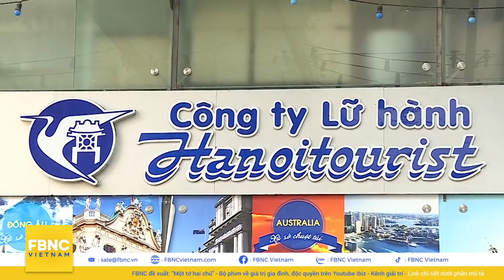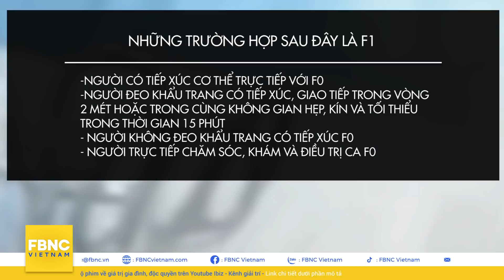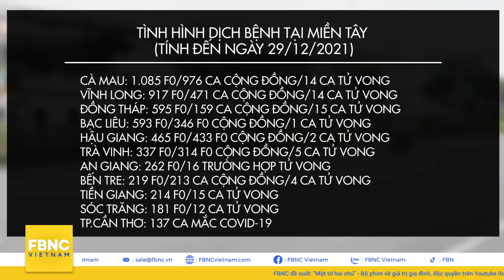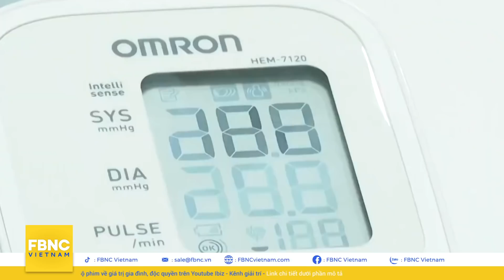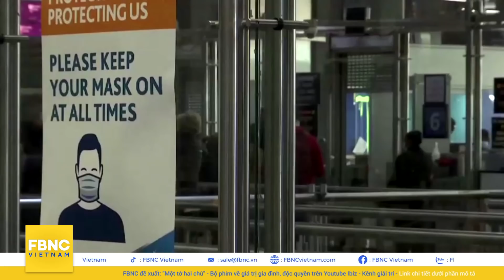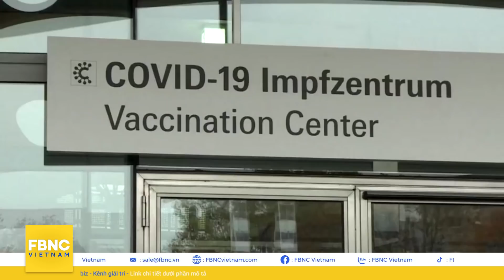Tin tức Covid-19 nóng chiều 30/12 | Dịch Corona mới nhất ngày hôm nay | FBNC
Tin tức Covid-19 nóng chiều 30/12 | Dịch Corona mới nhất ngày hôm nay
CẬP NHẬT TRONG NƯỚC
SỐ CA NHIỄM TẠI VIỆT NAM ĐỨNG THỨ 31 TRÊN THẾ GIỚI
BỘ Y TẾ: CA BỆNH NHIỄM BIẾN THỂ OMICRON KHÔNG LÂY LAN RA CỘNG ĐỒNG
BỘ Y TẾ CẬP NHẬT ĐỊNH NGHĨA VỀ F0, F1
CÁC TỈNH MIỀN TÂY VẪN GHI NHẬN HÀNG TRĂM CA NHIỄM MỚI
HẬU GIANG GHI NHẬN CA MẮC TRONG CỘNG ĐỒNG CAO, LẬP KHU ĐIỀU TRỊ TẠI DOANH NGHIỆP
HẢI PHÒNG GHI NHẬN HƠN 1.000 CA NHIỄM, ĐẨY MẠNH TIÊM VẮC XIN BỔ SUNG CHO NGƯỜI DÂN
VẮC-XIN NANO COVAX CÓ HIỆU LỰC BẢO VỆ TỬ VONG LÀ 100%
HẢI DƯƠNG DỪNG MỘT SỐ HOẠT ĐỘNG TRONG DỊP TẾT DƯƠNG LỊCH ĐỂ PHÒNG DỊCH
TRONG 7 NGÀY QUA, SỐ CA MẮC MỚI TOÀN CẦU Ở MỨC CAO
ARGENTINA GHI NHẬN SỐ CA MẮC COVID-19 MỚI THEO NGÀY CAO NHẤT MỌI THỜI ĐẠI
HY LẠP ÁP DỤNG CÁC HẠN CHẾ MỚI ĐỂ ĐỐI PHÓ VỚI LÀN SÓNG COVID-19
TÂY BAN NHA QUYẾT ĐỊNH GIẢM THỜI GIAN CÁCH LY ĐỐI VỚI NGƯỜI DƯƠNG TÍNH VỚI COVID-19
CDC BỊ CHỈ TRÍCH VÌ GIẢM THỜI GIAN CÁCH LY XUỐNG CÒN 5 NGÀY

FBNC
ĐỒNG TIỀN THÔNG MINH - CUỘC SỐNG THÔNG MINH